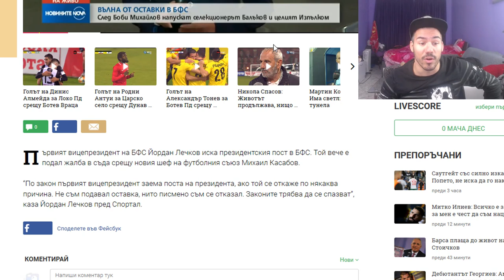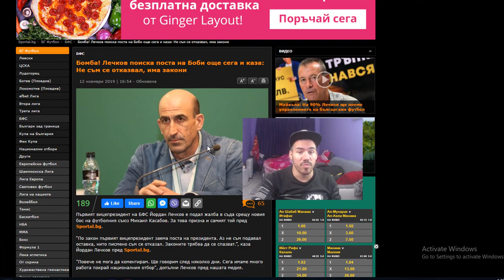ЛЕЧКОВ - НОВИЯТ ПРЕЗИДЕНТ НА БФС ?! БЪЛГАРИЯ НЕ ТЕ ИСКА, НАГЛЕЦ !!!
Последвайте ме и се абонирайте за още много яки видеа : )))